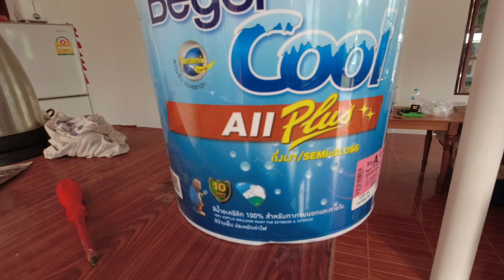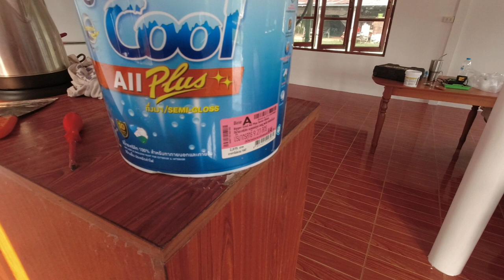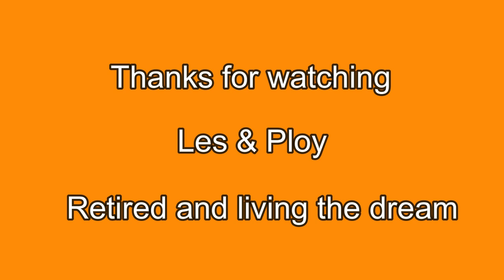My Wife's Thai Farm house Life On Rural Thai Farm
Discover more about my wife's Thai farm house the work we do to improve her house

This video is showing my wife's Thai farm and the work we do every time we visit,
-Life on rural Thai farm we improve my wife's Thai farm house every time we visit
-Thailand retired and living the dream I truly am living the dream we have a Thai farm house and a house near the coast.
-living in thailand as a foreigner is not expensive, watch my many videos about living in Thailand.

So you wish to find out more about my wife's Thai farm, I did too and here is the video that I created around this topic.
My wife's Thai farm intrigued me so I did some research study and published this to YouTube .

Follow our videos regarding my wife's Thai farm and also various other comparable subjects on MY CHANNEL Retired and living the dream.

If you were trying to find more information about life on rural thai farm or thailand retired and living the dream did this video help?
 Maybe you would like to comment listed below and let me understand what else I can help you with or info on my wife's thai farm.